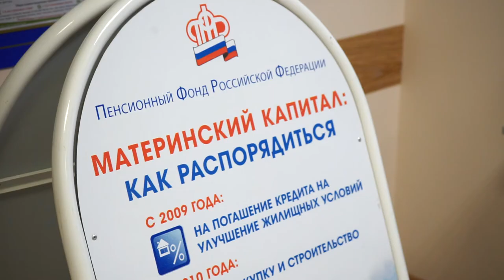Пенсионный фонд разъясняет